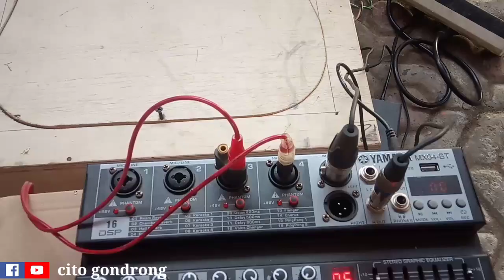Cek sound Tes power kelas D fullbrigth@citogondrong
Cek sound Test power ombro kelas D full brigth@citogondrong

cek sound tes power ombro,
cek sound power kelas D,
cek sound horeg